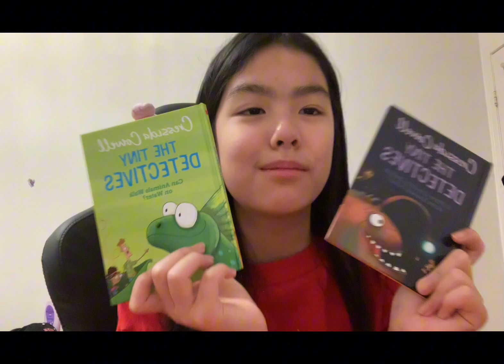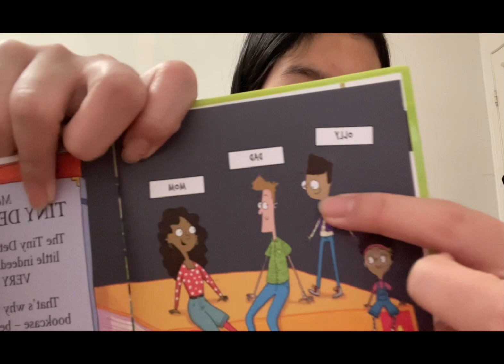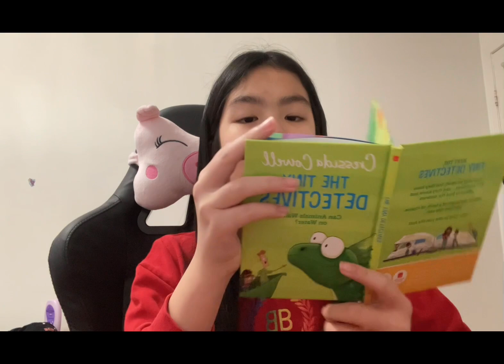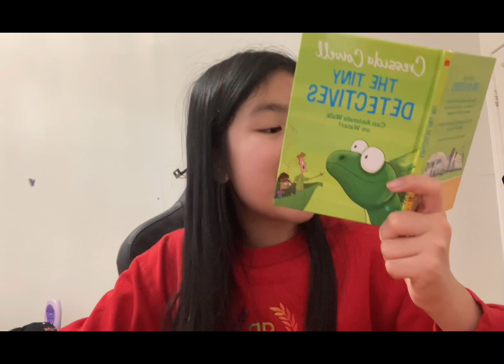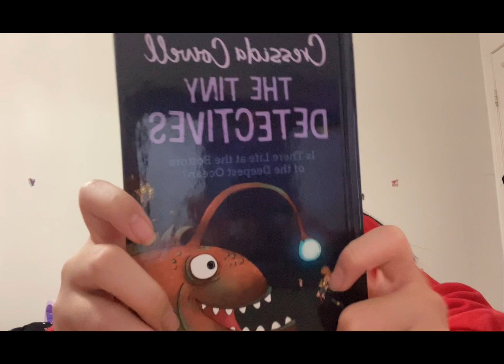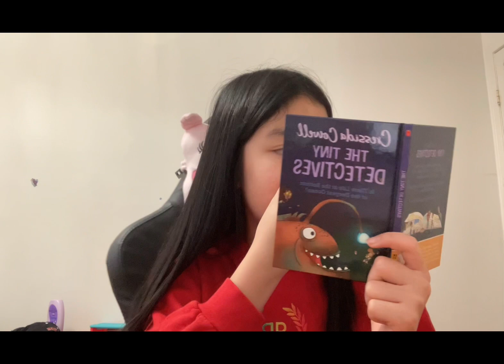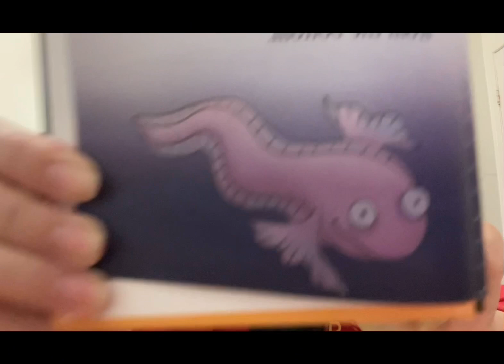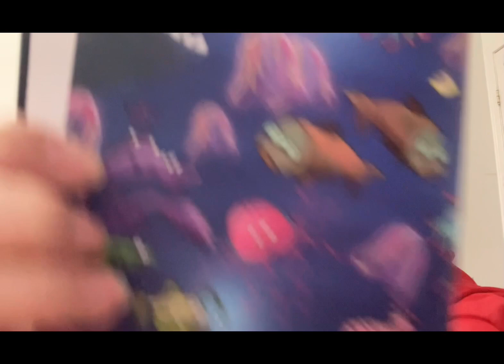Read Aloud of The Tiny detectives ( McDonald’s Happy Meal books)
Hey everyone it’s Chloe today I’ll be reading two of the series the tiny detectives I really hope you enjoyed this video if you did like and subscribe and I’ll see you in the next video bye everyone much LOVE ❤️